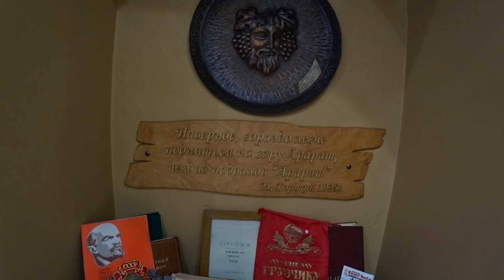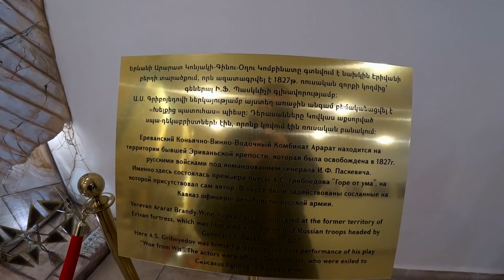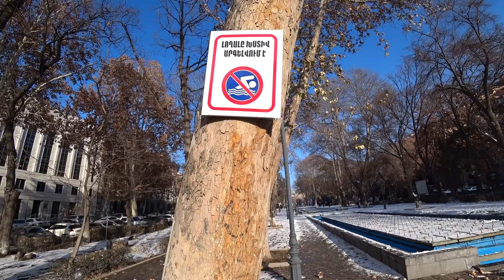Это Армения! Ереван, коньяк Ной и шашлык!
Аренда авто в Армении

И здесь:
Карта Сбербанк 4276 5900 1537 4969 Artem Panchenko
Карта МИР Беларусь 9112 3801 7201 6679 до 05/27 Artsiom Panchanka

А также у нас на канале появилась кнопка "Спасибо"
Средства пойдут на новые путешествия и аппаратуру.
Будем признательны)))

Нужна надёжная и недорогая связь в путешествиях?
Закажите международную сим-карту Drimsim по моей ссылке и получите 7 евро на баланс: